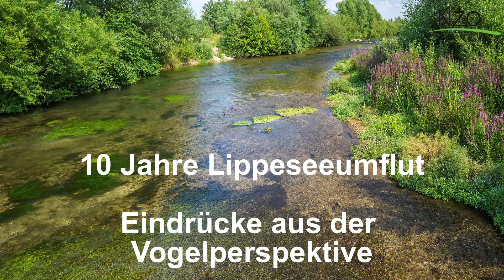10 Jahre Lippeseeumflut - aus der Luft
Am 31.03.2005 wurde die Lippeseeumflut bei Paderborn in Betrieb genommen. Seitdem fließt die Lippe nicht mehr durch den Lippesee, sondern auf rund 2,7 km in einer eigens aufwändig gestalten Ersatzaue um den See herum. Das Flugvideo zeigt den Zustand der Umflut im Sommer 2015 - also 10 Jahre nachdem das erste Mal Wasser durch die neue Lippe floß.

Weitergehende detaillierte Informationen sowie eine Broschüre zum Thema finden Sie Sehen Sie auch weitere Videos zur Umflut auf diesem Kanal, unter anderem mit Aktivitäten eines Bibers und Unterwasseraufnahmen von Revierauseinandersetzungen laichbereiter Äschen.